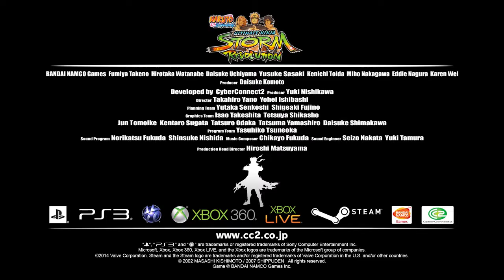★4th Official Trailer┃Naruto Ultimate Ninja Storm Revolutions┃【HD】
●Bandai Namco Games has released Naruto Storm Revolution Trailer 4. This shows Kurama Link Mode Naruto, Konohamaru, Iruka, Kushina, Hashirama (Reanimation), Madara (Reanimation Resolved), free roam, customization, and more! The first video is in English, while the second is in French. Also, the European launch of September 12th, a day after the Japanese release of the game has been confirmed. No news yet on North America, but we hope to keep you up-to-date right here on Saiyan Island!

Naruto Shippuden: Ultimate Ninja Storm Revolution is the latest game in Bandai Namco and CyberConnect2′s acclaimed Naruto Storm series. It will be for the PlayStation 3, Xbox 360, and PC. The game will contain stories never before seen in the Naruto anime/manga, including the Creation of Akatsuki, Shisui's back-story, and Kushina's interaction with Minato's and his team. In addition, there will be new combination team jutsus, over 100 playable characters, and 50 minutes of exclusive anime footage. Naruto Shippuden: Ultimate Ninja Storm Revolution will be released worldwide in September 2014. -SI
Naruto Storm Revolutions
Naruto Storm Generations
Naruto Storm Revolutions
Naruto Storm
Naruto Ultimate Ninja Storm Revolution Trailer
Naruto Uzumaki
Sasuke Uchiha
Itachi Uchiha
Madara Uchiha
Obito Uchiha
Kakashi
Gai
Asuma
Minato
Sakumo
Dai
INDRA
ASURA
HAGOROMO
KAGUYA
POWER UP
HASHIRAMA & MADARA OUGIE
MADARA GUNBAI
OUGIES
TRAILER
4TH TRAILER